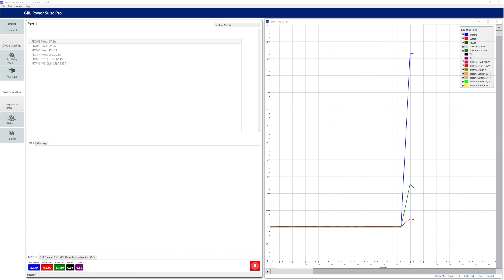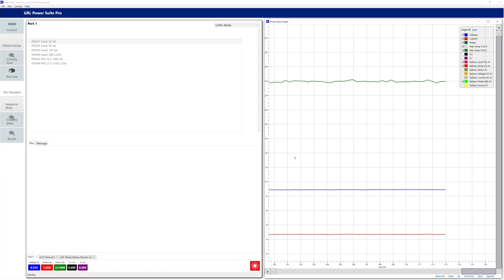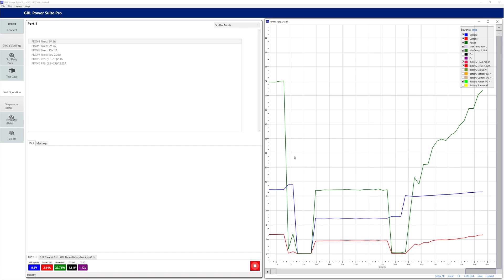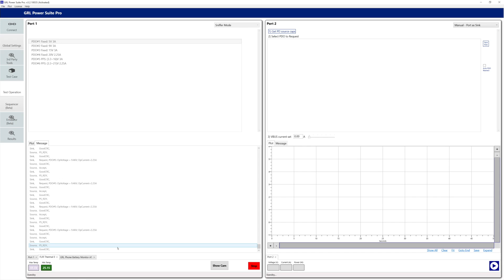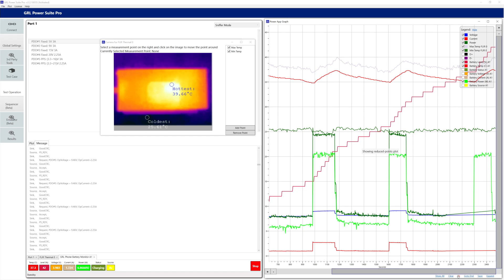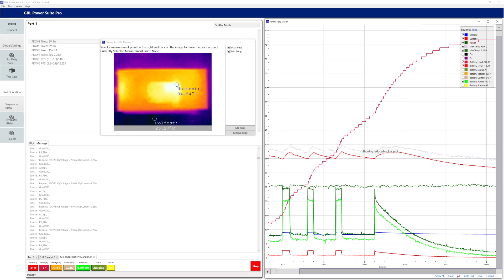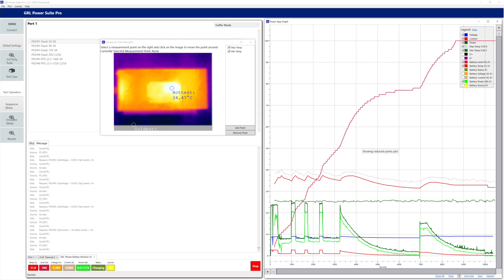Galaxy Note20 Ultra 5G Charges the Same With Anker 45W as Samsung 45W USB PD + PPS- Real Time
The Galaxy Note20 Ultra 5G charges fastest with USB PD chargers enabled with PPS like the Anker PowerPort III 45W Pod but charging behavior is the same as the Samsung in-box 25W charger.